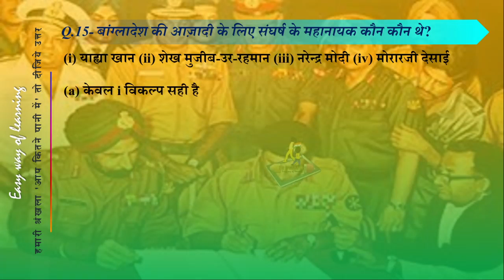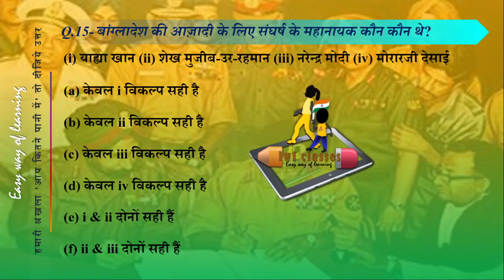Q.15 - हमारी श्रंखला 'आप कितने पानी में' | Q.15- बांग्लादेश की.... lwf classes easy way of learning